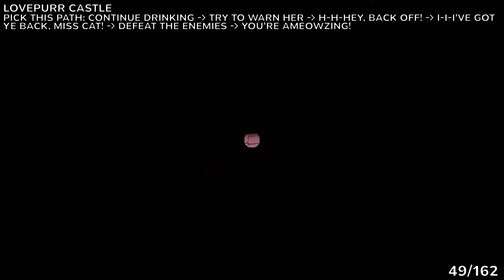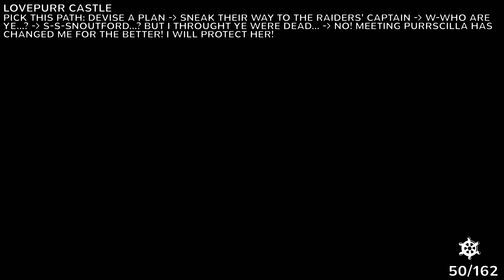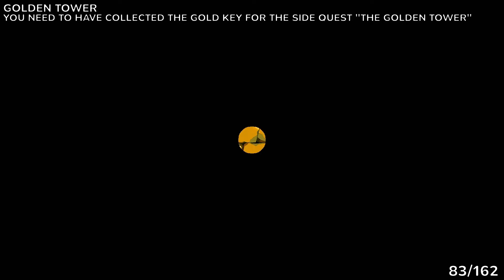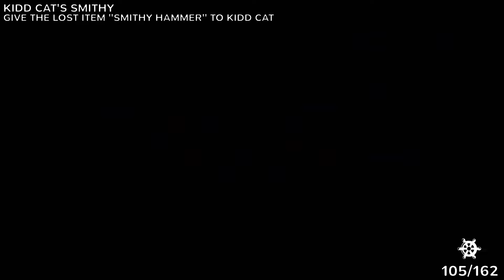Cat Quest III All 162 Chest Location - Treasure Expurrlorer Trophy / Achievement Guide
A guide that will show you the location of the Chest in Cat Quest III Remake

Catuga
Chest #1: 0:00
Chest #2: 0:12
Chest #3: 0:23

Code Island
Chest #4: 0:35

Purricade Island
Chest #5: 1:05
Chest #6: 1:23
Chest #7: 1:32

Sandy Island
Chest #8: 1:43
Chest #9: 2:05

Furggy Island
Chest #10: 2:30
Chest #11: 2:49
Chest #12: 3:06
Chest #13: 3:30
Chest #14: 6:20
Chest #15: 7:05
Chest #16: 8:22

Long Island
Chest #17: 9:15
Chest #18: 9:30
Chest #19: 10:07
Chest #20: 10:25

Furst Cave Island
Chest #21: 10:40

Furst Cave
Chest #22: 10:59
Chest #23: 11:25

Pawman Isles
Chest #24: 11:40
Chest #25: 12:22

Furtigua
Chest #26: 13:37
Chest #27: 13:57

Orion Ruins
Chest #28: 15:06
Chest #29: 15:28
Chest #30: 15:45
Chest #31: 16:06
Chest #32: 16:18
Chest #33: 16:27
Chest #34: 17:35

Twin Castle
Chest #35: 18:08
Chest #36: 19:01
Chest #37: 19:14
Chest #38: 19:29
Chest #39: 20:16
Chest #40: 20:29
Chest #41: 21:33
Chest #42: 22:28

Lovepurr Islands
Chest #43: 23:09
Chest #44: 23:25
Chest #45: 23:31
Chest #46: 23:39

Lovepurr Cave
Chest #47: 24:25
Chest #48: 25:13

Lovepurr Castle
Chest #49: 25:28
Chest #50: 26:45
Chest #51: 27:34
Chest #52: 28:11
Chest #53: 28:56

Antares Ruins
Chest #54: 29:18
Chest #55: 29:42
Chest #56: 29:53
Chest #57: 30:23
Chest #58: 31:38

Purvana
Chest #59: 31:54
Chest #60: 32:22
Chest #61: 32:55
Chest #62: 33:08
Chest #63: 33:24
Chest #64: 34:09
Chest #65: 35:03
Chest #66: 35:23
Chest #67: 35:51
Chest #68: 36:09
Chest #69: 37:52
Chest #70: 38:11
Chest #71: 38:31
Chest #72: 38:48
Chest #73: 40:40
Chest #74: 41:05
Chest #75: 41:12
Chest #76: 41:26

Furrlorn Cave
Chest #77: 42:07
Chest #78: 42:34
Chest #79: 42:54

Golden Tower
Chest #80: 43:22
Chest #81: 44:25
Chest #82: 44:51
Chest #83: 45:19
Chest #84: 45:47

Ruined Castle
Chest #85: 46:18
Chest #86: 46:44
Chest #87: 46:59

Booty Cave
Chest #88: 47:49
Chest #89: 48:34
Chest #90: 48:48
Chest #91: 50:31
Chest #92: 50:34

The Milky Barrel
Chest #93: 50:40
Chest #94-104: 51:19

Kidd Cat’s Smithy
Chest #105: 51:40

Straight Island
Chest #106: 52:16
Chest #107: 52:28
Chest #108: 52:47
Chest #109: 53:55

Ice Pi-rat Hideout
Chest #110: 54:29
Chest #111: 55:24
Chest #112: 55:31
Chest #113: 56:21
Chest #114: 57:12

Lonely Island
Chest #115: 57:18

Twilight Isles
Chest #116: 57:35
Chest #117: 57:52
Chest #118: 58:04
Chest #119: 58:31
Chest #120: 58:51

Heartpurreak Cave
Chest #121: 59:54
Chest #122: 1:01:05

Centauri Ruins
Chest #123: 1:01:20
Chest #124: 1:02:14
Chest #125: 1:02:38

Polaris Ruins
Chest #126: 1:03:07
Chest #127: 1:03:50
Chest #128: 1:04:18
Chest #129: 1:04:33
Chest #130: 1:04:40

Meowtallika’s Concert
Chest #131: 1:05:57

Sunset Island
Chest #132: 1:07:17
Chest #133: 1:07:37
Chest #134: 1:07:50
Chest #135: 1:08:03
Chest #136: 1:08:56
Chest #137: 1:09:17
Chest #138: 1:09:52
Chest #139: 1:10:03
Chest #140: 1:10:16
Chest #141: 1:10:41
Chest #142: 1:11:06
Chest #143: 1:11:25
Chest #144: 1:11:35
Chest #145: 1:12:41

Eight Bit Castle
Chest #146: 1:13:37
Chest #147: 1:16:14
Chest #148: 1:16:42

Fire Pi-rat Hideout
Chest #149: 1:17:11
Chest #150: 1:17:39
Chest #151-153: 1:17:59
Chest #154: 1:18:41

Spicy Cave
Chest #155: 1:19:33
Chest #156: 1:19:59
Chest #157: 1:20:14

Volcano Mountain
Chest #158: 1:20:47

Secret Area
Chest #159: 1:21:54

Zero Dimension
Chest #160: 1:24:49
Chest #161: 1:26:04
Chest #162: 1:26:40